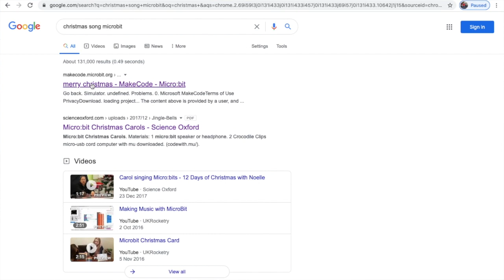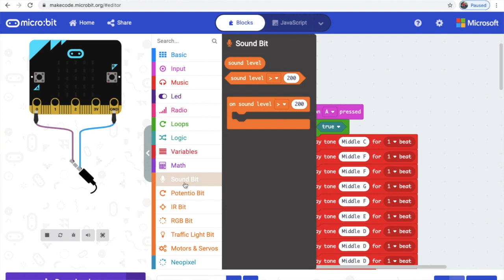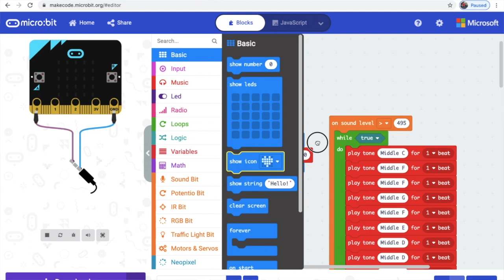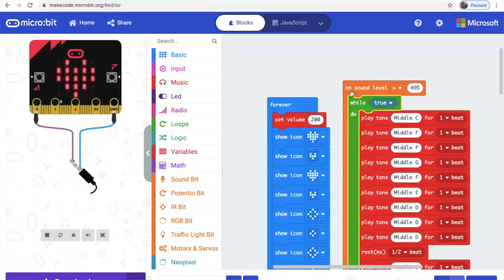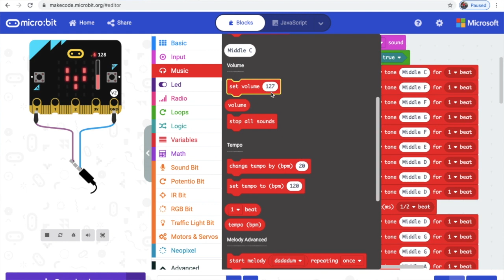Mini Project Christmas Tree Lights & Sound (with EDU:BIT & MICRO:BIT V2)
This is a Christmas Special, we learn the process of prototyping using EDU:BIT board and then use the code on MICRO:BIT V2 Go for the final outcome of the project.

The codes are a little different for EDU:BIT with extensions and on Micro:bit V2.